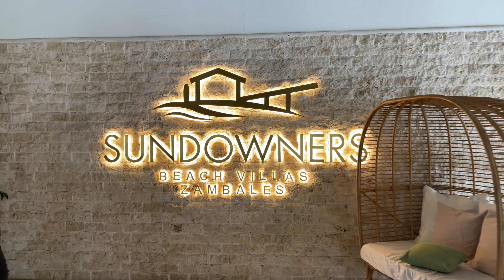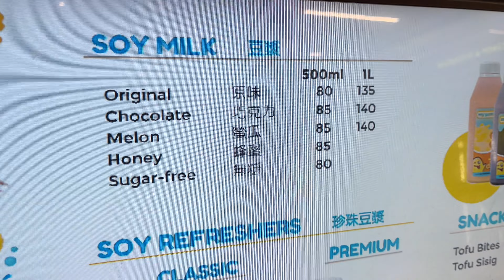Mexico Vibe in Zambales | Sundowners | Drone Footage | 4K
We though we're in Mexico, pero nasa Zambales lang pala kami! Hanep ang vibe sa Sundowners Beach Club dito sa Botolan Zambales. If you're not staying at the resort you can also try their delicious foods and use their amenities for 1200 pesos per person (including consumables). The girls and dad love the place and the food. Then after hanging out at Sundowners, we drove to Subic and hung out at the new SM City Mall in Olongapo.